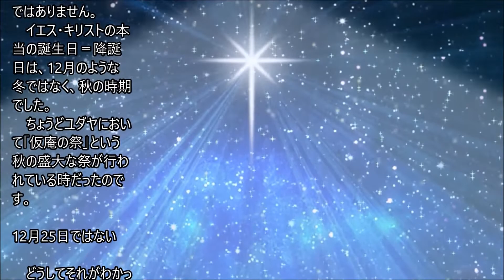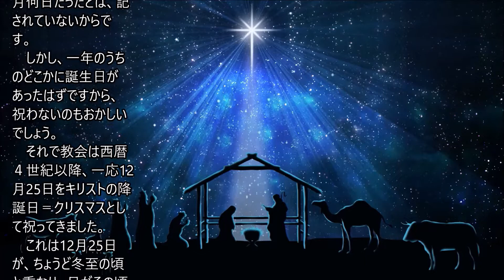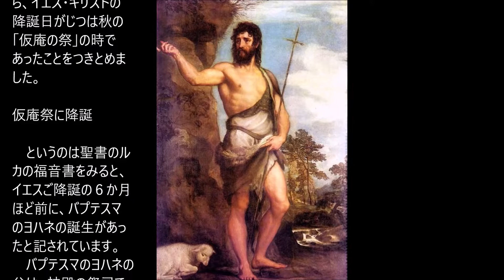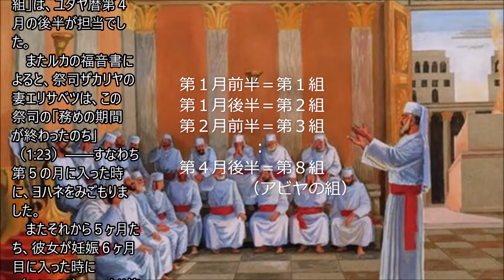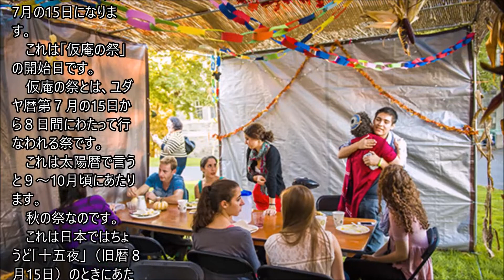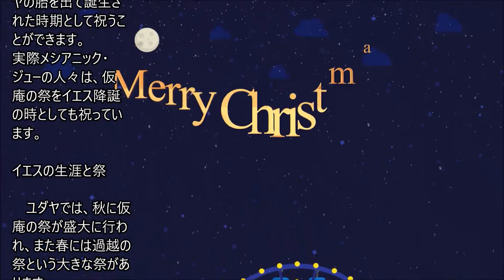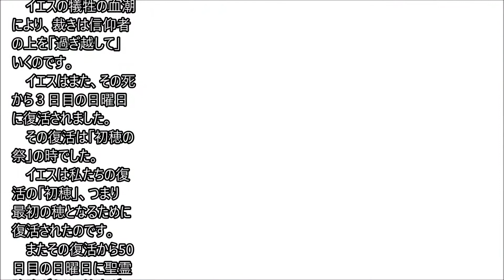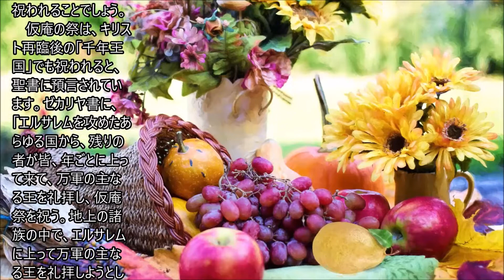【全編】イエス誕生日は仮庵祭の時だった（久保有政･解説）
イエスが母マリヤから生まれた日は、クリスマス（12月25日）ではなく、秋の仮庵の祭の時だった。

「メンバーになる」（青いボタン）と、当チャンネルの全動画（動画後半部も含め）が見放題でご覧になれます。 よろしくお願い申し上げます。

【動画制作】
・当動画内の各動画クリップや画像は、自己撮影のほか、pixabay, photo-ac, pexels, shutterstockの動画／画像サイトから許可を受けたもの等を使用し、当チャンネル独自のナレーション等を加えて編集したものです。
・ＢＧＭは、YouTubeライブラリーや、動画制作ソフト付属の音楽を利用しております。 ・当チャンネルの動画はすべて、それらを有機的に組み合わせて独自の内容をつくっています（「変更を加えずに他者のコンテンツを使用」したものではありません）。 ●「メンバーになる」（当チャンネルの有料／無料動画がすべて見放題）
動画すぐ下にボタンがあります。 ●当チャンネルへのご支援
　動画下の「･･･」マーク内の「Thanks」から、当方へ支援金を送ることが可能です。良い動画と思われましたら、今後の活動のためご支援いただけると感謝です（金額やコメントは自由にお選びいただけます）。